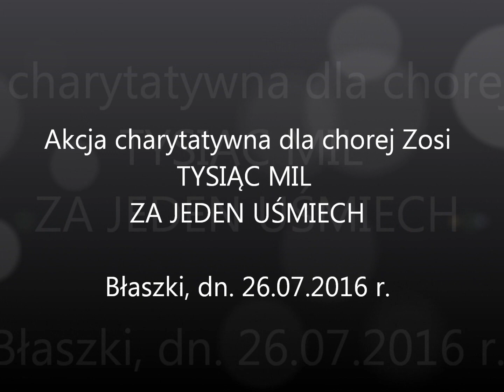Tysiąc mil za jeden uśmiech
Organizatorami akcji charytatywnej "Tysiąc mil za jeden uśmiech" był Marcin Salamon i Komitet Społeczny dla Zosi. „Tysiąc mil za jeden uśmiech” to charytatywny rajd z Anglii do Polski, starą angielską taksówka, którego celem była pomoc poważnie chorej  Zosi. Do przejechania było 1000 mil. Każdy mógł dziś przyłączyć się do rajdu, wrzucając do puszki  datki  za każde przejechane 100 mil przez Pana Marcina Salamona. Każdy kto zdecydował się pomóc, miał szanse na przejażdżkę angielską taksówką i angielskim piętrowym autobusem. Burmistrz Błaszek Karol Rajewski, który objął patronat honorowy nad akcją charytatywną „Tysiąc mil za jeden uśmiech”, z której całkowity dochód przeznaczony zostanie na leczenie poważnie chorej trzyletniej Zosi z Gminy Błaszki, wspólnie z Młodzieżową Radą Doradczą aktywnie uczestniczył w jej finale na Rynku Miejskim w Błaszkach. Wszystkich zaskoczył piękny gest burmistrz Błaszek, który znany jest już w Polsce ze swojej charytatywności. Burmistrz nie tylko zatankował ze swojego wynagrodzenia bak angielskiej taksówki, ale również wylicytował za kwotę 1100 zł koszulkę Mariusza Stępińskiego- reprezentanta Polski w piłce nożnej na Euro 2016, który również włączył się w akcję charytatywną dla chorej Zosi. Wylicytowaną koszulkę, burmistrz wraz z Młodzieżową Radą Doradczą przekazał przewodniczącemu MRD Dominikowi Drzazga, który organizuje Nocny Turniej w Piłkę Nożną w Złoczewie.
Akcja charytatywna cieszyła się dużym zainteresowaniem wśród mieszkańców gminy. Oprócz przejażdżek angielską taksówką i piętrowym autobusem można było oddać krew dla Zosi. Harcerze z 44 Błaszkowskiej Drużyny Harcerskiej „Parasol” malowali dzieciom twarze, a Happy Kids zapewniło zjeżdżalnie i inne atrakcje dla najmłodszych. Była też przepyszna wata cukrowa. Akcję charytatywną wsparło również Centrum Kultury w Błaszkach, Przedszkole Samorządowe „Baśniowa Kraina” w Błaszkach oraz Firma Pietrucha S.A. oraz Polonia amerykańska. Organizatorzy zebrali: 450 funtów, 10 euro, 500 dolarów i 4738, 60 zł.  Dochód z akcji przekazany został w całości na leczenie chorej Zosi. (źródło